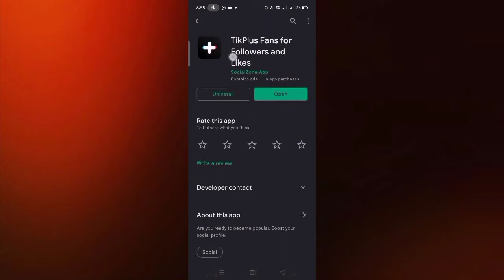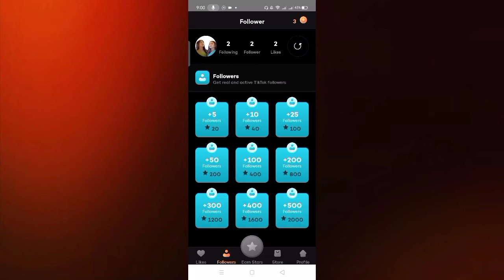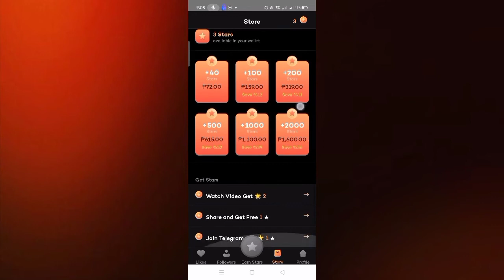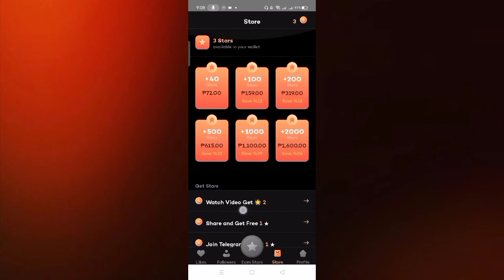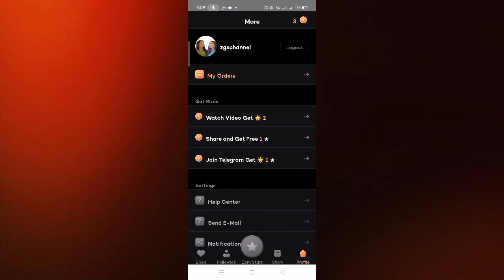Paano paramihin ang FOLLOWERS sa TIKTOK gamit ang App na ito.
ang video kong ito ay isang tutorial kung papano paramihin or makakakuha ng followers sa tiktok gamit lng ang isang app kung gusto niyong malaman kong anong app yan panoorin niyo lang ang video na ito hanggang pra alam niyo kung ano ang mga dapat na sundin at gawin.